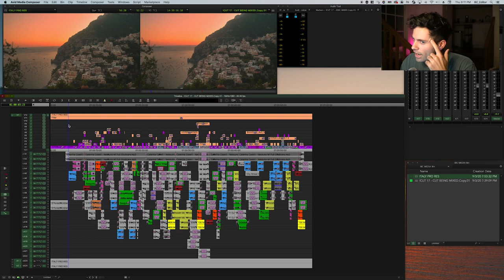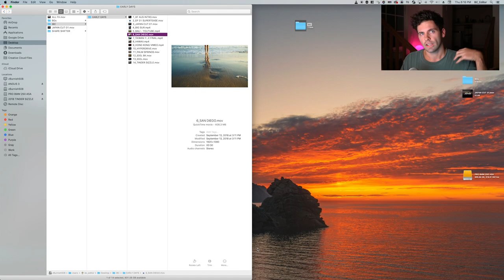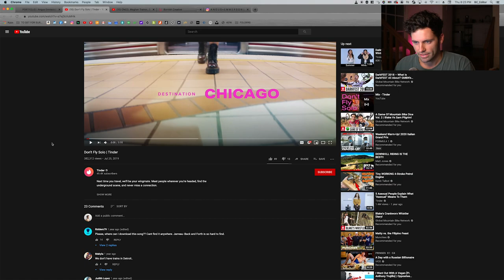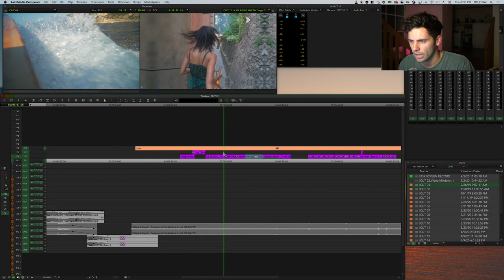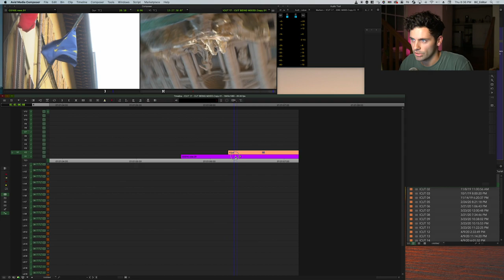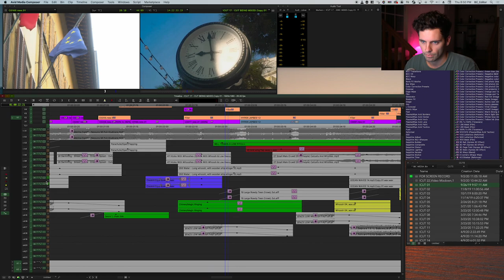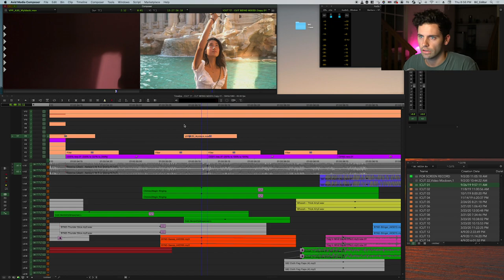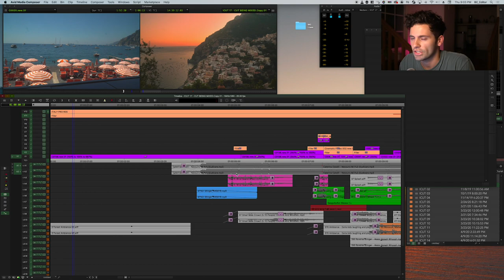Create Stylistic Edits in Avid Media Composer with Sapphire. A Boris FX Virtual IBC 2020 Replay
Join Director/Editor Angus Emmerson as he breaks his latest short film and how he uses Sapphire effects to create seamless transitions.